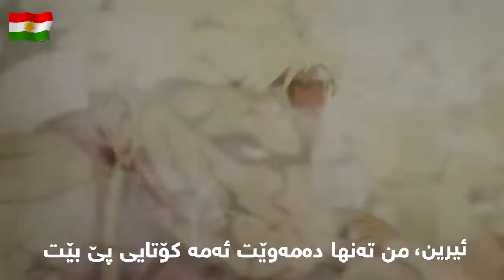attack on titan treiler هێرش بۆسەر زەبەلەحەکان بە ژێرنووسی کوردی بۆ یەکەم جار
هەموی خۆم کردومە